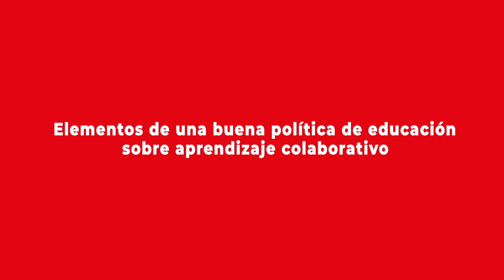Santiago Rincón-Gallardo y los elementos para una educación colaborativa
Santiago Rincón-Gallardo es Doctor en Educación de la Universidad de Harvard y experto en innovaciones pedagógicas y fue uno de los expositores internacionales en el Congreso Futuro 2023. En esta primera parte de la entrevista se refirió a los elementos de una buena política de educación sobre aprendizaje colaborativo, entre otros temas que están contenidos en la nota publicada por el Programa Asia Pacífico de la BCN